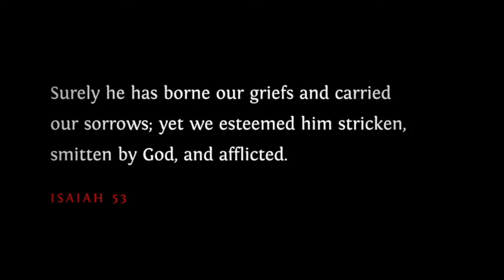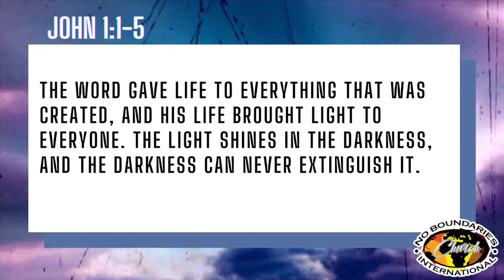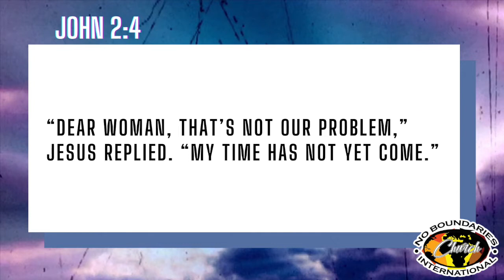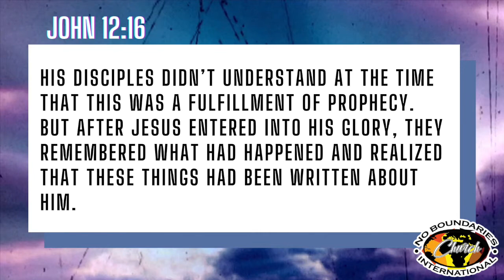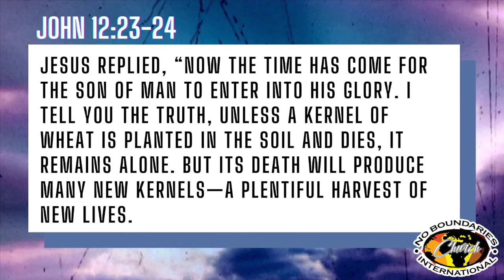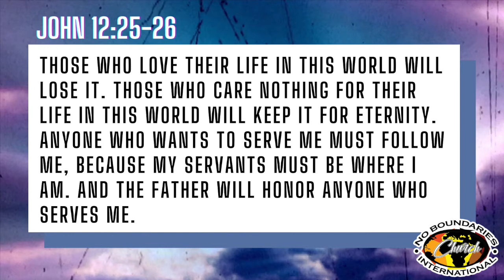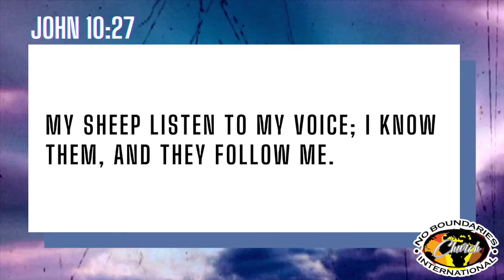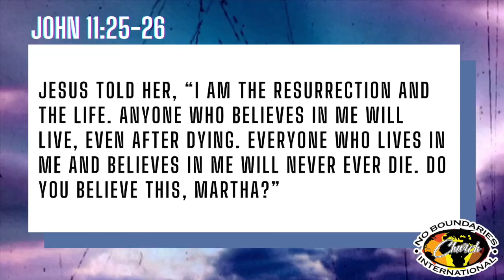NBI Online Church presents "The Gospel of John: Beast of Burden in John 12" by Kell Haworth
Today's message is presented by Kell Haworth in our series on the Gospel of John. Kell presents a contrast between modern-day leaders vs the humility of King Jesus.